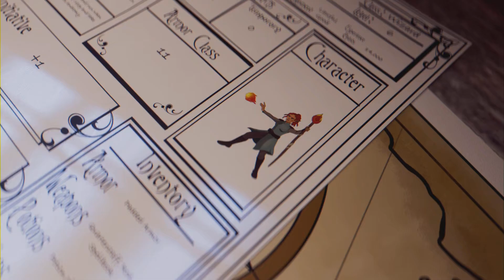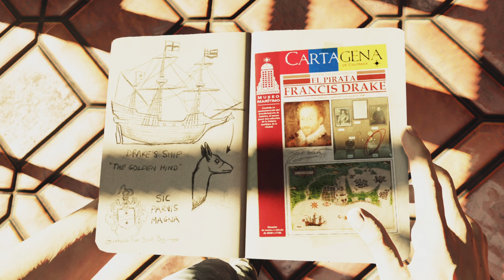Uncharted 3 - Drake's Deception #02 Großes aus kleinen Ursprüngen